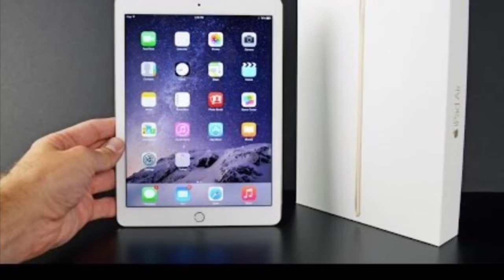So I’m going to be making iOS game play videos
ncsmusic hell cat link song